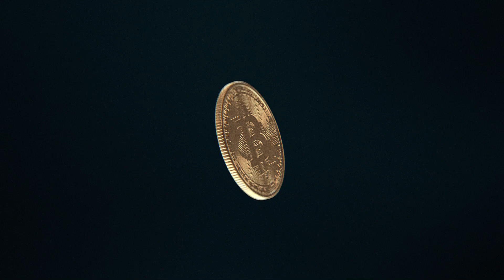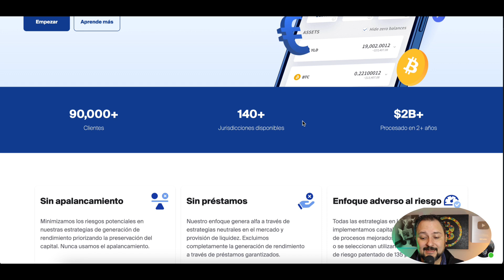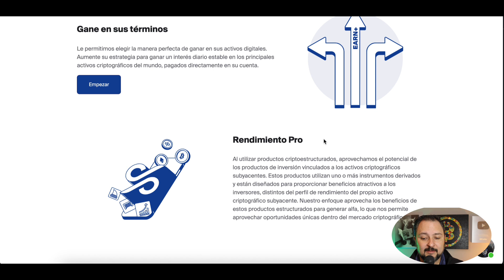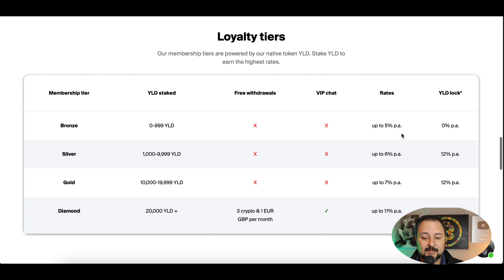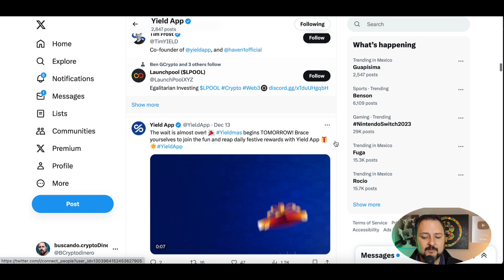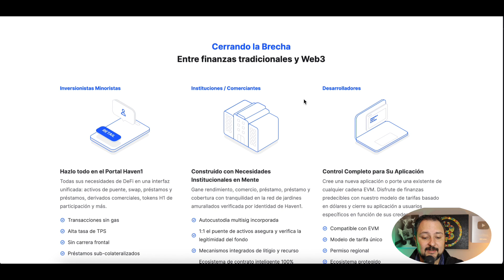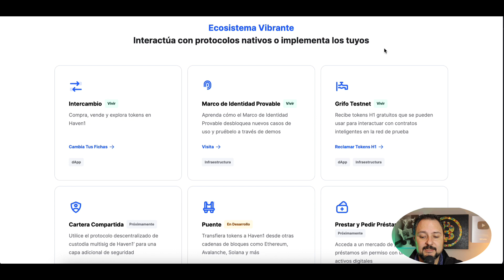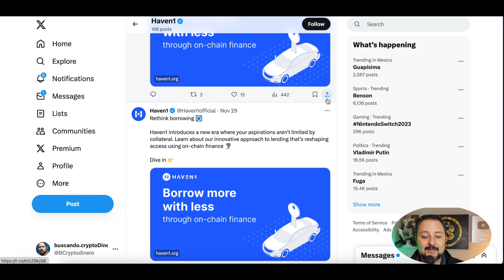🔥 Este podría ser el Próximo GRAN PROYECTO CAPA 1 !!! Stake en YieldApp y gana !!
🔺Canales🔺
Visita el canal de mi hija: